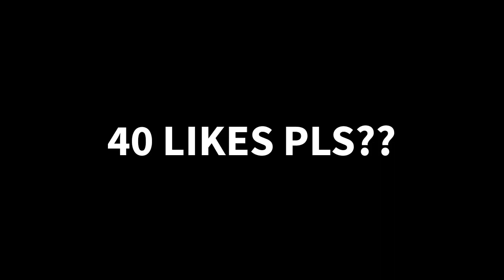One shots👽 freefire | FUNK DO VP | Tuts Tuts quero ver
One taps with USP only s1👽

Faster ⚡⚡ then the fastest ⚡⚡ freefire crazy highlights 🇮🇳

Setting freefire
M1014
Spas 12
Spas 12 settings
M1014
Mestre

ABOUT ME-
MY NAME IS VINEET PANT AND I LIKE TO PLAY ONLINE GAMES INCLUDING FREE FIRE. MY VEDIOS ARE FOR ENTERTAINMENT ONLY SO DON'T COMPARE THEM WITH OTHERS...

ا) | Tags (ignore) MELHORES JOGADAS INSANAS